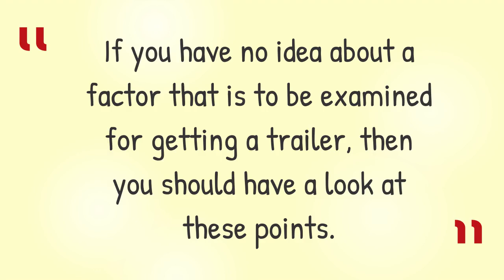Key factors that can guide you through buying the best trailer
There are some of the companies who are specialized in selling the trailers to their esteemed clients. The impressive thing is that you can own trailers from them at very reasonable prices, and for this, you just have to search for the trailers for sale in Melbourne, Check